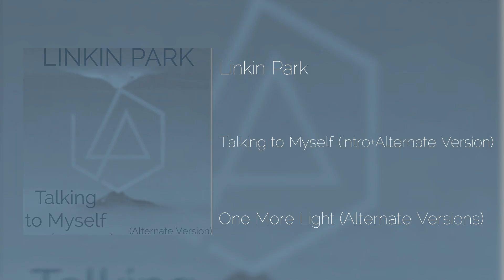Linkin Park - Talking to Myself (Intro+Alternate Version)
"Would you like to contribute to our website? Your support means the world to me! Your assistance is deeply appreciated in advance!

Thank you for listening and for your generosity! 😄